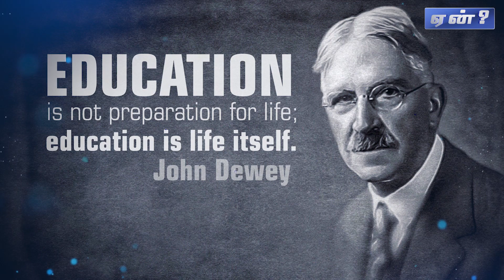வரி கட்டாமல் வாழ்ந்த பார்ப்பனர்கள் - பேராசிரியர். சுப. வீரபாண்டியன்